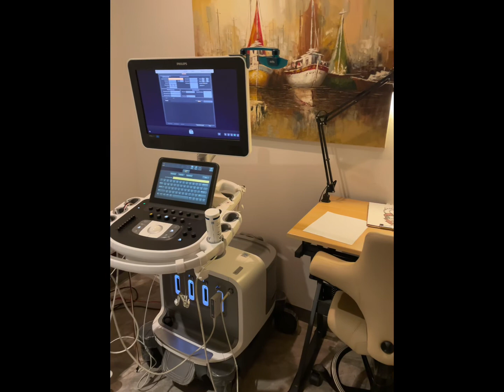Breast MRI | Treatment Plan for Breast Cancer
June 21, 2022:
I had my MRI with Contrast dye that went into both breasts. My MRI showed the exact size of my breast cancer tumour as well as some Multi Foci spots that are spreading around the tumour.
The type of Breast Cancer I have is Hormone Driven.

Pathology Results:
Estrogen (Postive)
Progesterone (Low Positive)
HER2 (Negative)
"Stage 2 Breast Cancer"